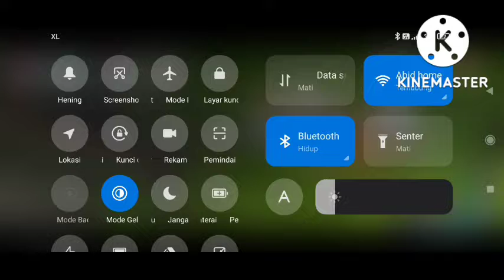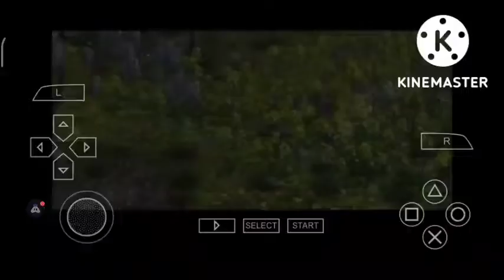sengoku musou 3z Oichi Confrontation at lake yogo